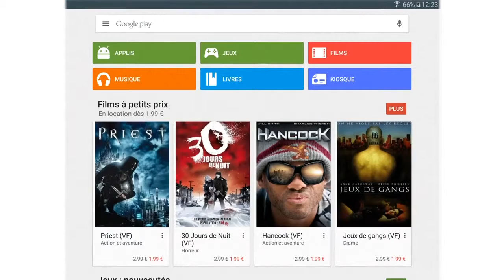VIVE LE PROUT Agar io Android